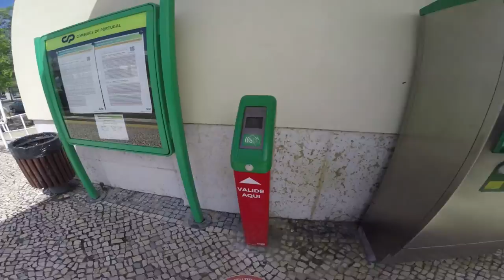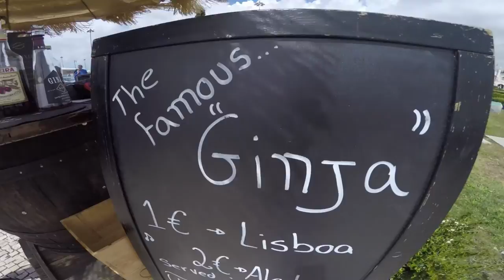WORLDS BEST PASTEL DE NATA